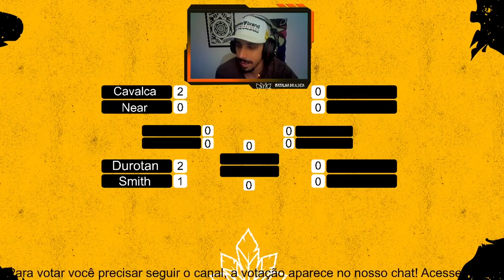Durotan (GO) x Smith | BDA DIGITAL 30